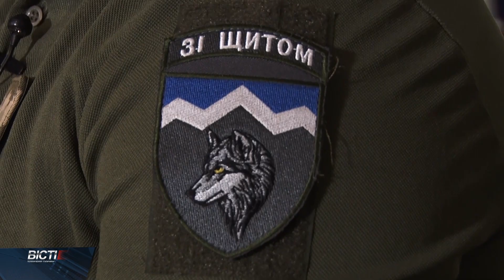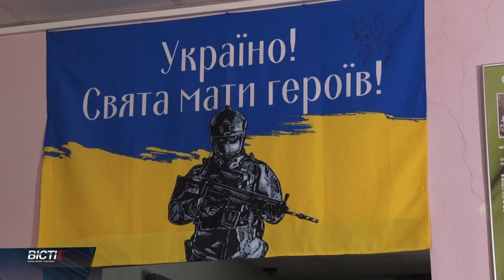Історія штурмовика та бойового медика Василя Оганесяна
Відбивав ворожі штурми, звільняв українські міста та рятував поранених побратимів. Василь Оганесян після участі у Революції Гідності приєднався до медичного батальйону "Госпітальєри", а згодом відслужив 3 роки у 10 гірсько-штурмовій бригаді. Повномасштабна війна змусила Василя повернутися до війська.